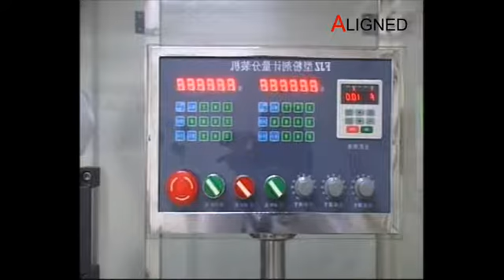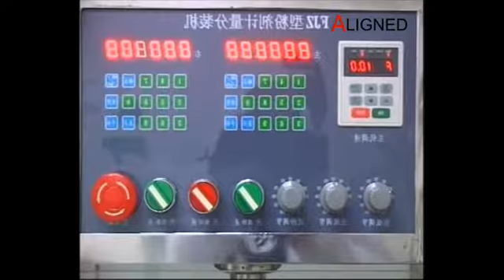powder filling line from aligned machinery